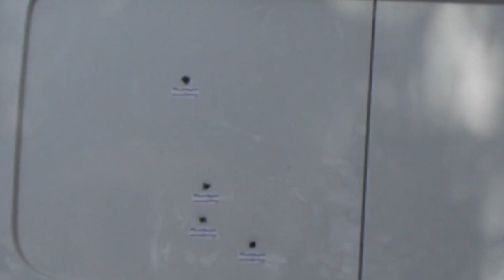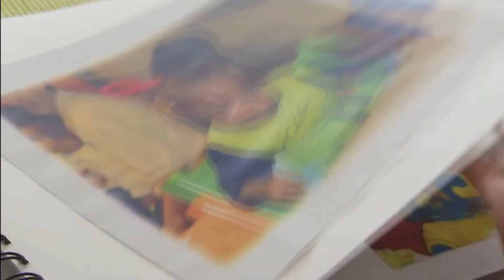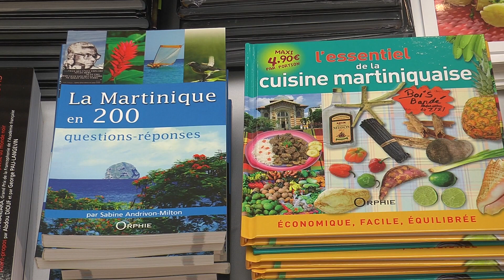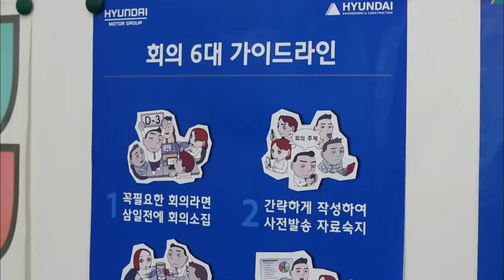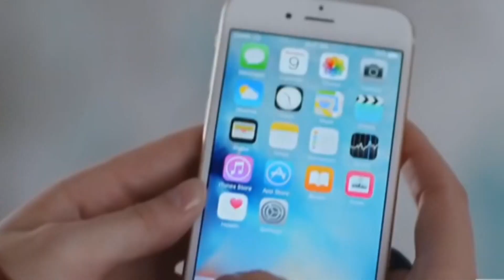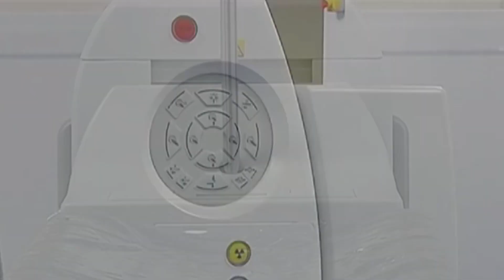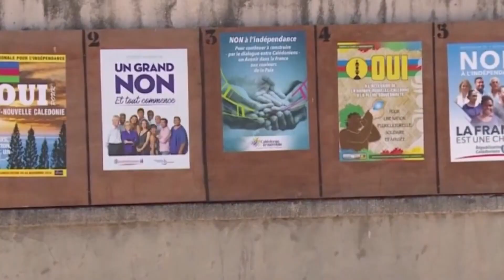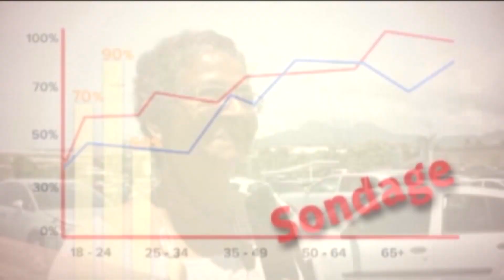14 8 2023 JOURNAL TV DE KMT